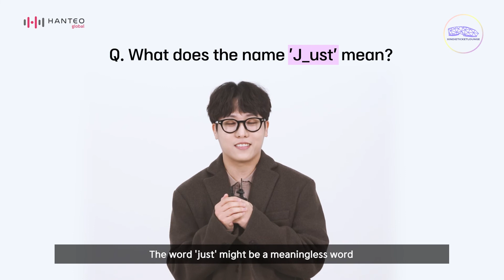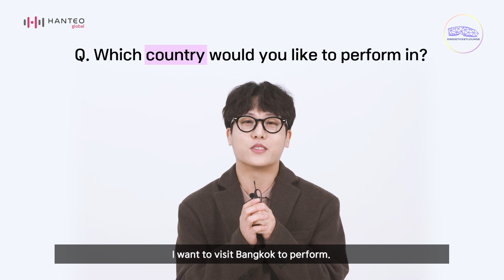그_냥(J_ust) - 이사(I think I have to move) (Feat.매드클라운(Mad Clown)) | 씬디스케치(XINDIE SKETCH)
싱어송라이터 그_냥은 2016년 첫 EP '다른밤'을 시작으로 본격적인 활동을 시작해왔으며 정은지, 한올, 김채원, 윤딴딴, 원필(DAY6) 등 다양한 아티스트와의 콜라보를 하며, 대중의 귀를 사로잡았다.
앨범을 발매한 직후 실시간 차트에 이름을 올리는 등 뮤지션으로서 많은 이들에게 위로를 건네고 또 많은 사랑을 받고 있다.

씬디 스케치는 씬디티켓라운지와 (사)한국음악레이블산업협회에서 주최하고, 문화체육관광부가 후원하는 인디 뮤지션 지원 프로젝트로, 2021년에는 코로나 사태로 인해 공연 기회가 줄어든 인디 뮤지션들을 위해 활동 창구를 제공하고, 대중에게는 라이브 공연에 대한 문화 갈증을 해결해 줄 수 있는 영상 콘텐츠를 제작 지원하는 형태로 진행되었습니다. 특히, 2021년에는 (주)한터글로벌이 함께해 인디 아티스트의 글로벌 성장을 도모하며 인디 음악 발전에 기여합니다.